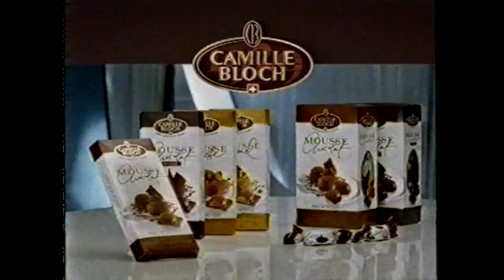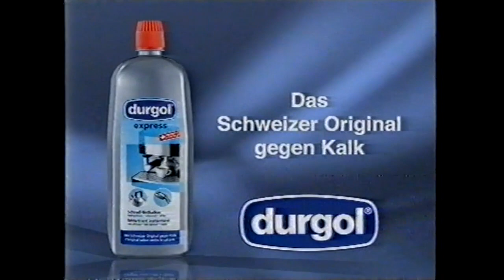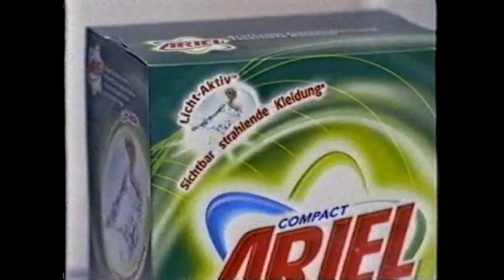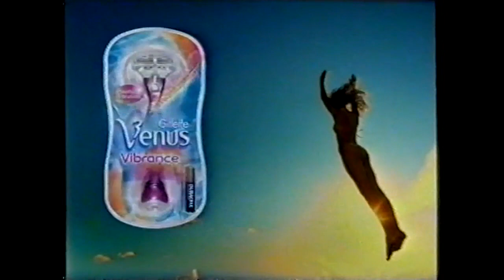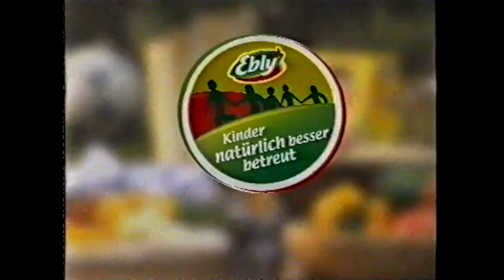Sat.1 Schweiz - Werbung (März 2007)